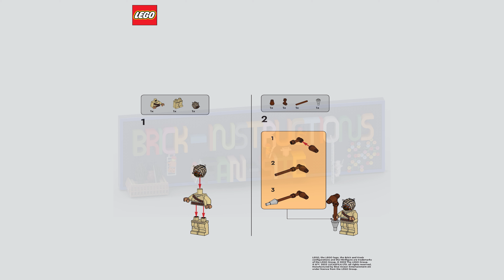LEGO instructions - Magazine Gift - 912283 - Tusken Raider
Instructions for building the supplement included with LEGO Star Wars Magazine

Publishing year : 2022
Number of pieces : 4
Age recommendation : 6+